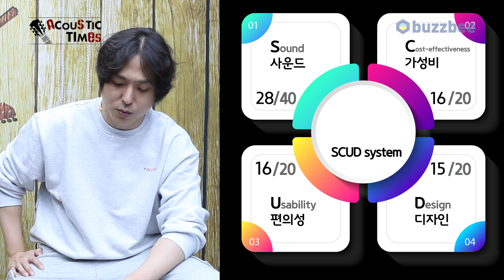[AcousticTimes 1321회] Taylor 어쿠스틱기타 114ce Special Edition Gloss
5:16  스펙(Spec)
9:27 사운드 테스트 (Sound test)
15:46 시연
11:01 한줄평
11:46 점수
기